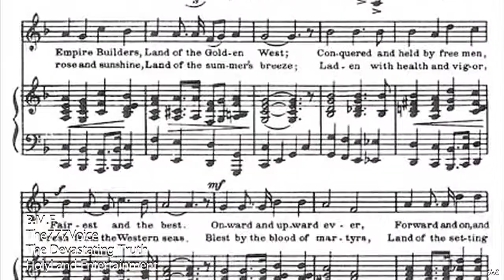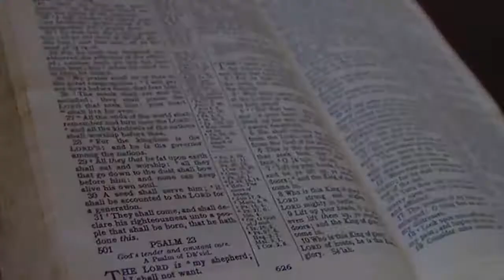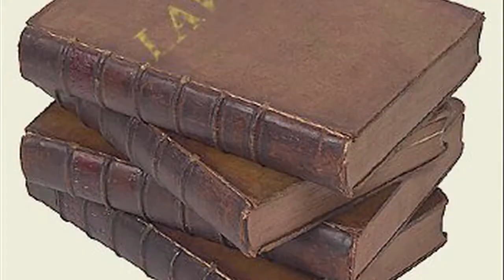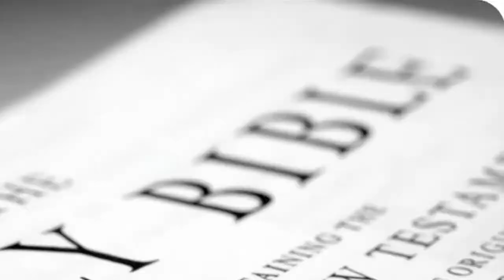B.M.F. (TheDevastatingTruth)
Direct Download Link To Full Album

The very first video and track 11 of The Devastating Truth album created to enlighten the blind and free people from modern day slavery.